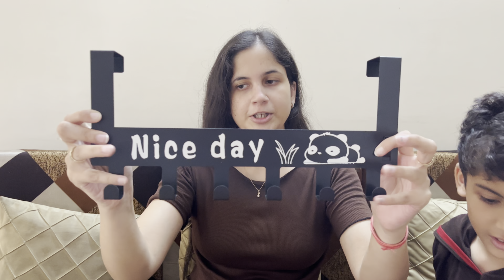Meesho Haul (Home Decor & Home Organizers haul )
1. New Ceiling Lights

2. Heavy Towel Rod 24 Inch Full Size Bar Stainless Steel

3. Maitri Self-Adhesive Shelves for Corner Walls of for Bathroom Organizer - Bathroom Corner Shelf with Magic Sticker (Black) Pack Of 2

5. Stainless Steel 3 Tier Bathroom Storage Shelf Hanging Rack Shower Caddy Holder Organizer Metal Chrome Plated Storage For Shampoo Conditioner Soap Towel Bathroom Accessories Rack, Silver pack of 1

6. Kingstone  Anti Vibration Pads with Suction Cup Feet, Fridge Washing Machine Leveling Feet Anti Walk Pads Shock Absorber Furniture Lifting Base(4 Piece)

7. VKHD PVC Opaque/Translucent Shower Curtain *Length : 7 Feet (84" inches)  & Width : 54" inches*

home decor
,meesho haul
meesho haul,
meesho home,